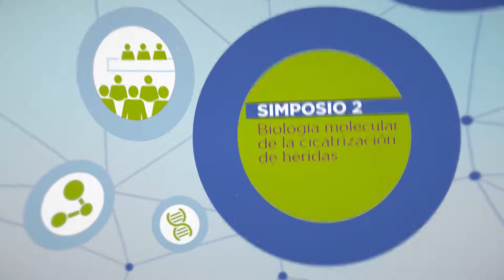Congreso Heberprot espanol HD